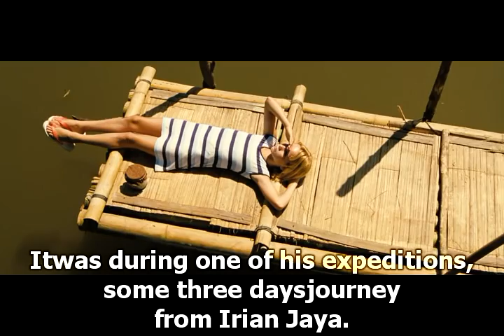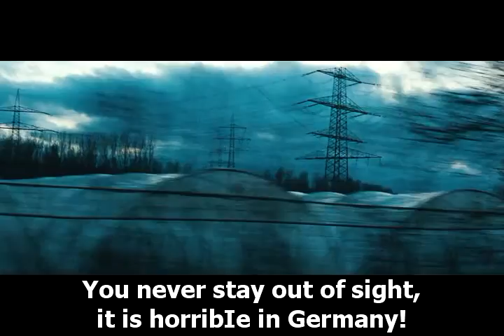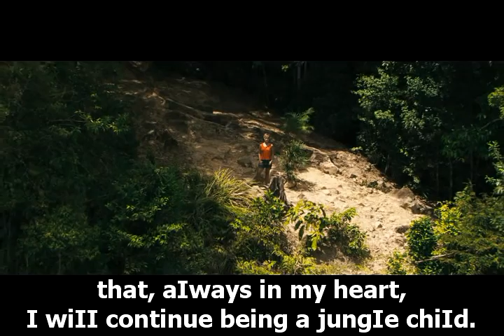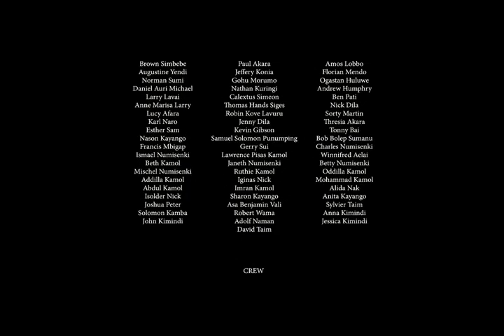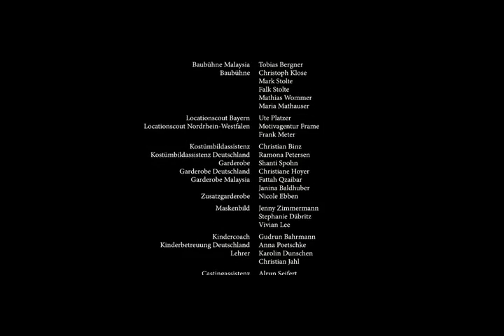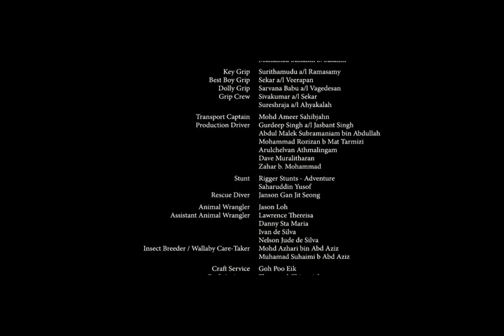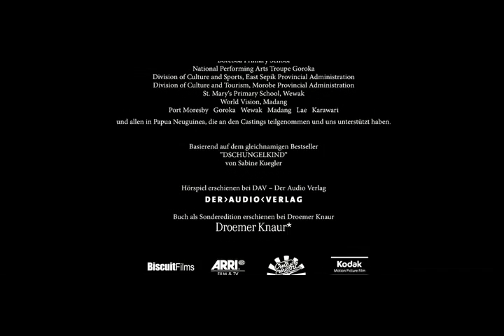Jungle child WEST PAPUA